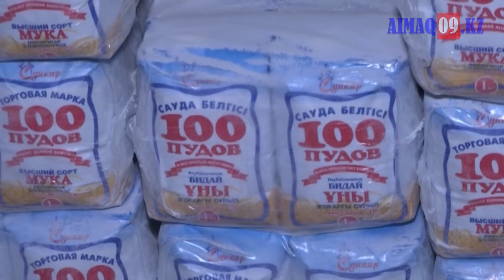Фармацевтикалық өнімдер көбейеді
Қарағандыдағы фармацевтикалық зауыттарда бактерияға қарсы және дезинфекциялайтын өнімдер шығарылады. Өндірісті кеңейтуге бюджеттен 100 млн. теңге бөлінді.